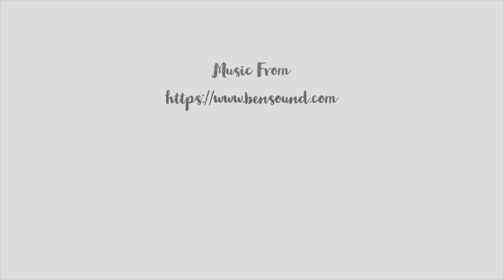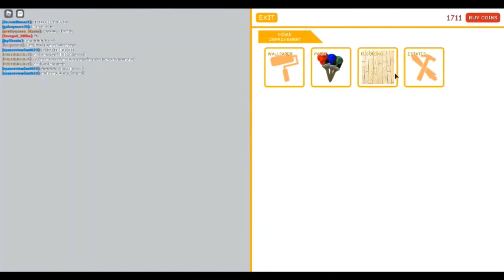House Renovations: Part 1